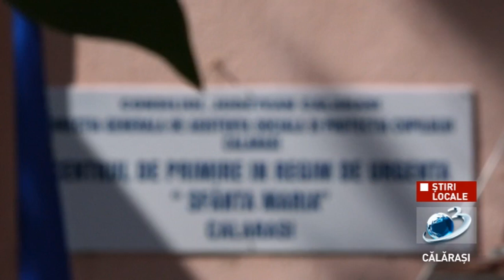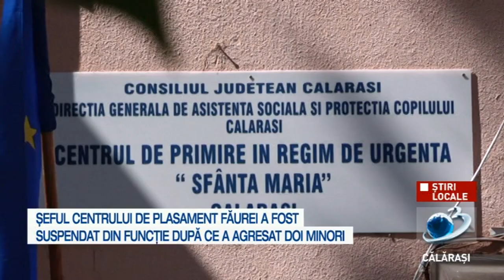Suspendat din funcție după ce a agresat doi minori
În data de 04 iunie a.c., polițiștii din cadrul Inspectoratului de Poliție Județean Călărași au fost sesizați cu privire la faptul că în jurul orei 14.00, doi  tineri în vârstă de 14 și 16 ani, rezidenți în cadrul unui centru de plasament de pe raza comunei Ulmu, județul Călărași, au fost agresați fizic.